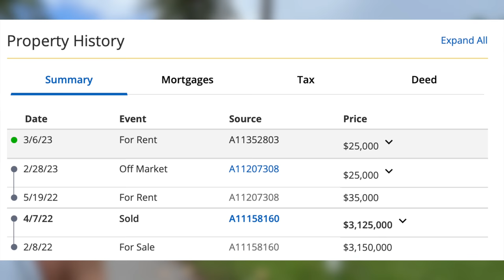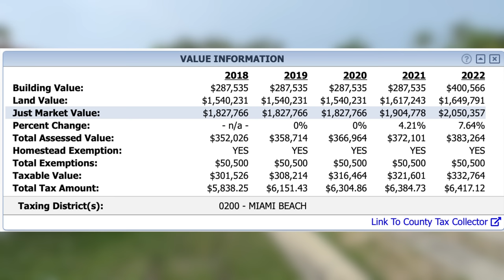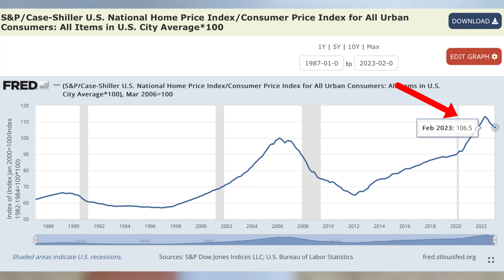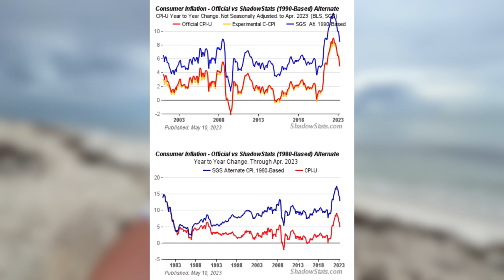Home Sellers FINALLY GIVING IN and SELLING FOR LESS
Home sellers are starting to give in.  According to Redfin Home sellers gave concessions to buyers in 42.9% of U.S. home sales during the three months ending April 30, up from 25.5% a year earlier. That’s just shy of a 45.6% record high hit in February.  This is yet another sign, the housing market is starting to swing the other direction.

Like My Sunglasses?
My Filming and Editing Equipment